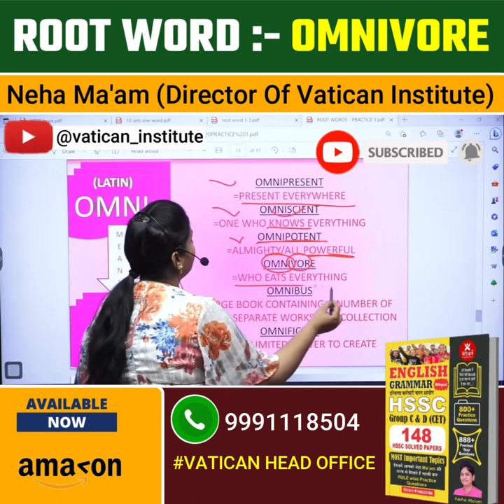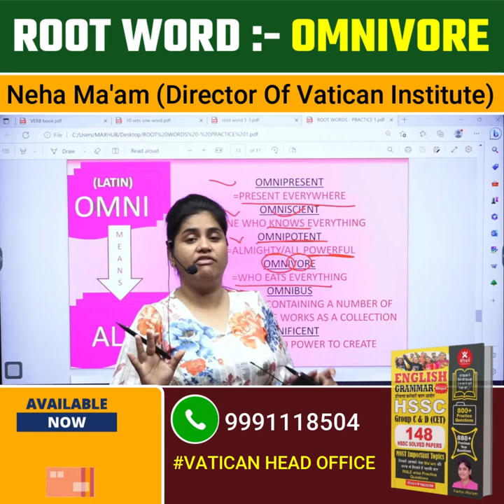Omnivore || Neha Ma'am || Vatican Institute Rohtak